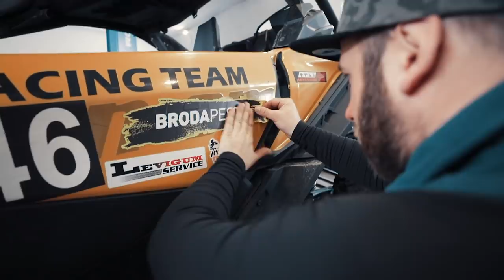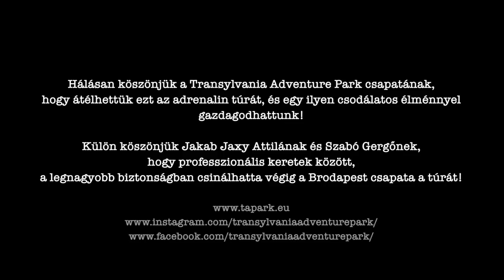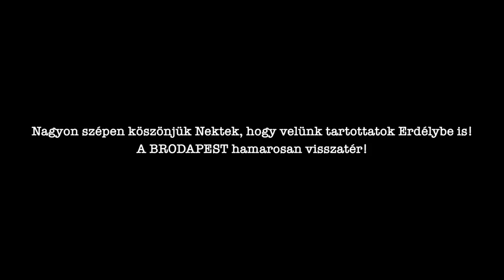A FINÁLÉ! | BRODAPEST | 3.Évad 10.Rész